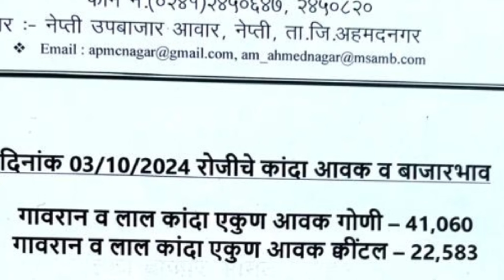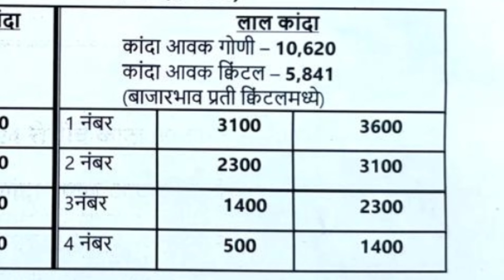नगर कांदा मार्केट बाजार भाव l ONION MARKET IN NAGAR l 3 आॕक्टोंबर 2024